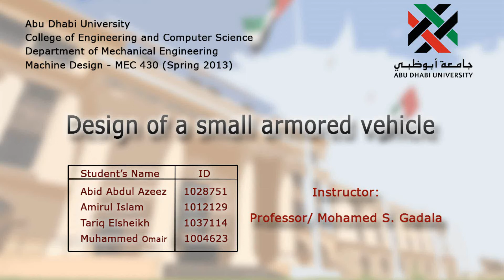MEC 430: Design of a small armored vehicle